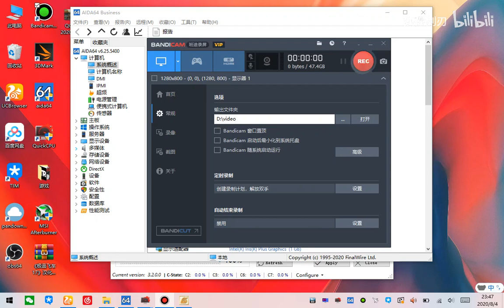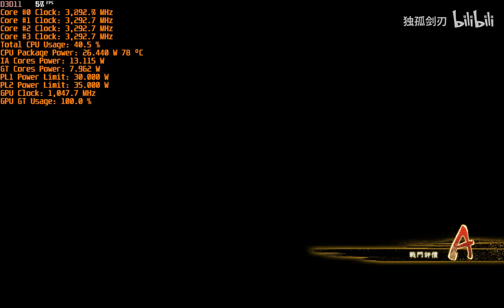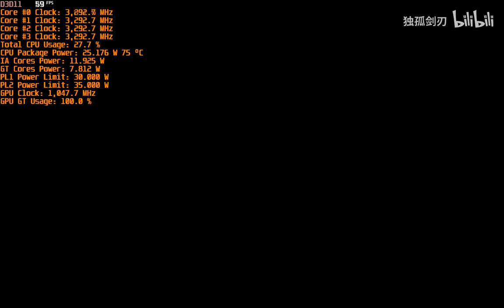GPD WIN MAX high medium effects Naruto Shippuden：Ultimate Ninja 50-Storm 4 50-60fps